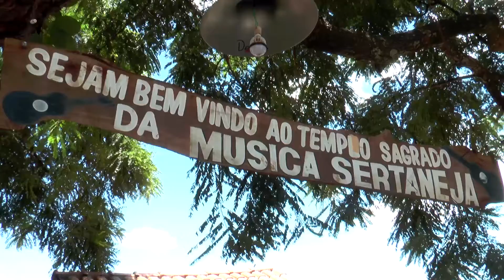Chamada Programa Arena Barretão 91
Chamada Juliano recebe Guilherme & Gustavo e Pedro Paulo & Paulo Vitor.